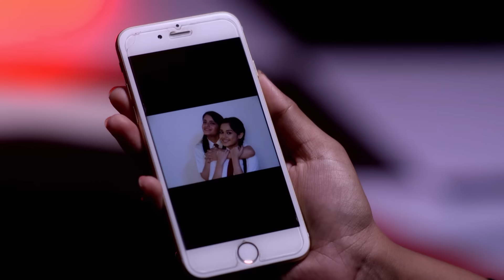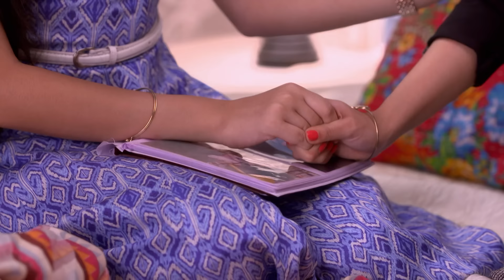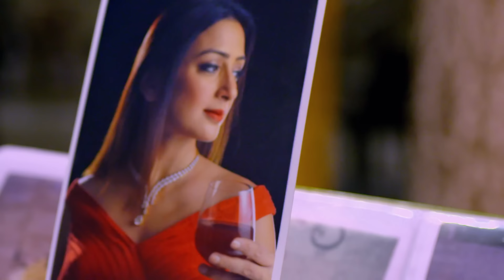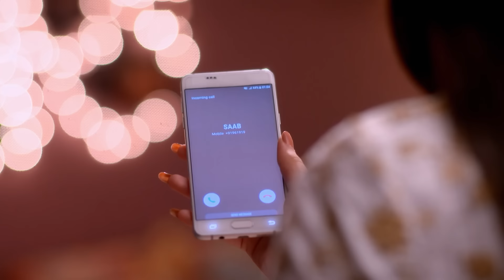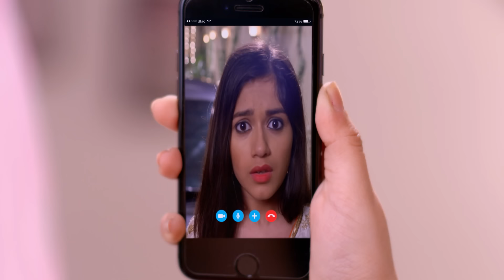Toi mon amour - épisode 9 - Tu Aashiqui Version Française - Complet - HD 1080